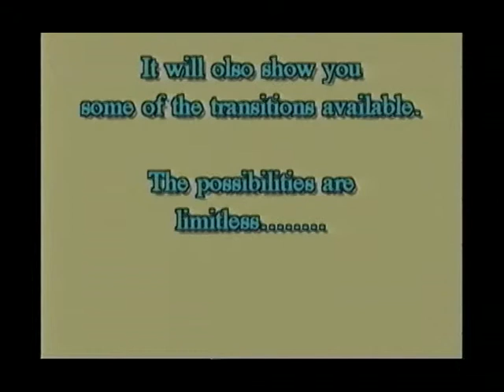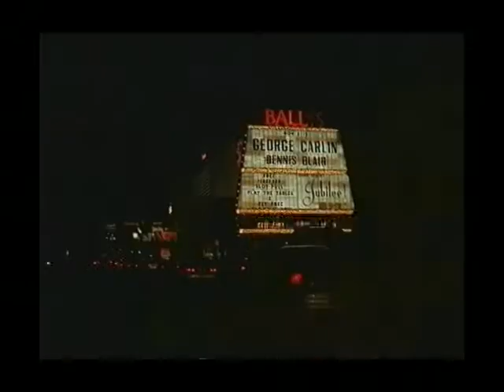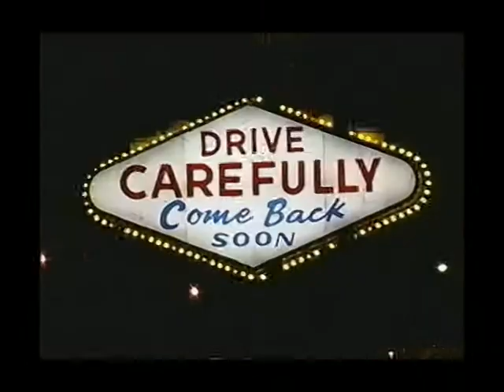Vegas Edited 1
A few things from Las Vegas with my daughters, myself and the strip.
Edted in my Vegas studeo. I like the beginning with my cute two kids Sophie and Cecilia. Hope you like it.